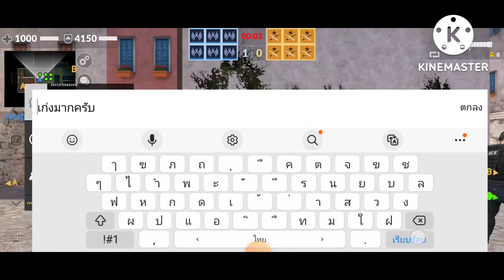Critical Strike : Defuse - Italy [Ep15]